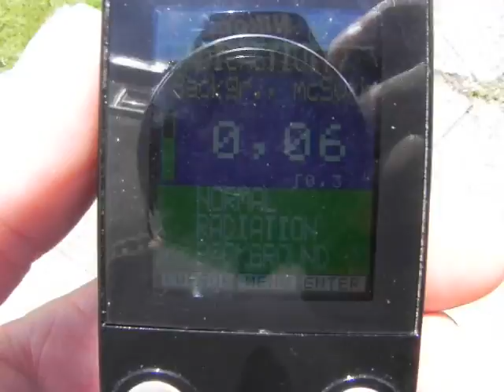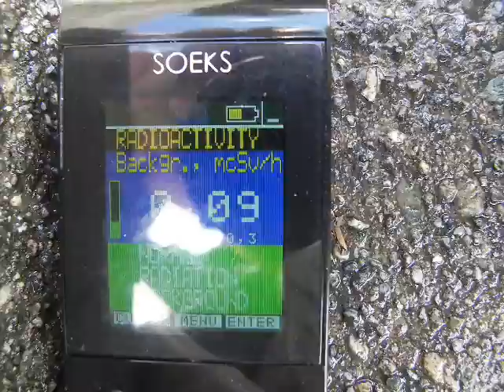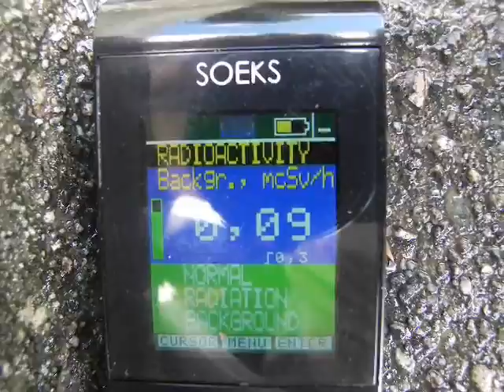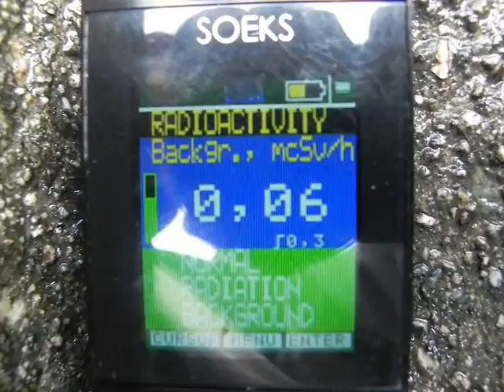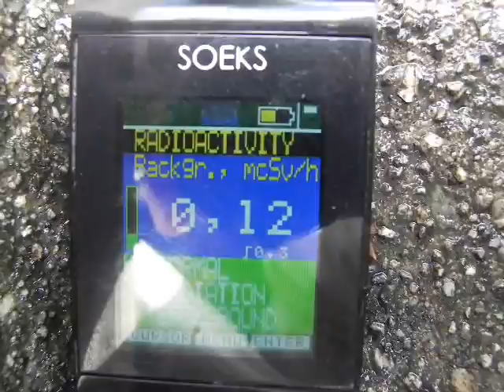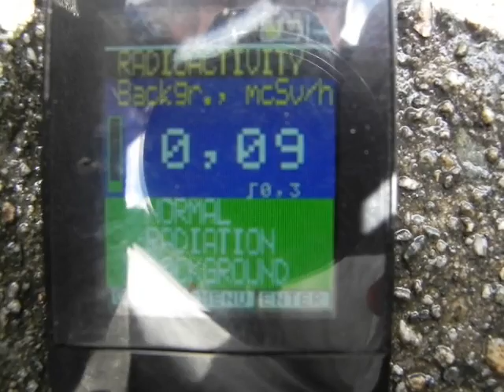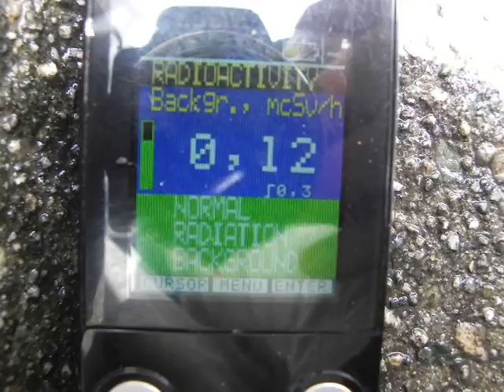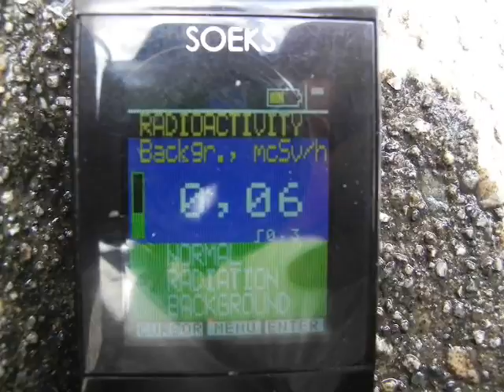Curbside Vancouver radiation testing after heavy rainfall, slightly elevated?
The "alternative" fear driven media seems to be jumping on connectingdots1 & 2 as an accurate source of readings while they are omitting he is taking cash via Paypal for his efforts. No different than any of the fear hypers on the web.
Calm heads can address issues that effect us, panick and jibber jabber do nothing but confuse the masses.